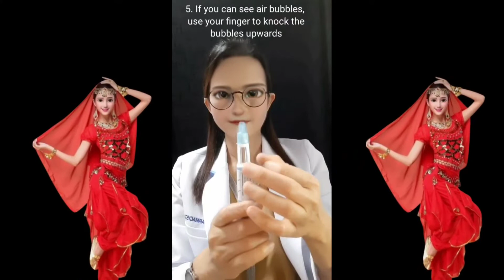Prefill Insulin Pen Arab فيديو يوضح كيفية الاستخدام